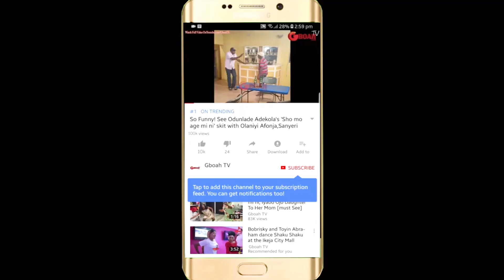Funny Man! See Actor Aremu Afolayan Dancing On Top Of The Table On His Birthday To Tope Alabi Songs